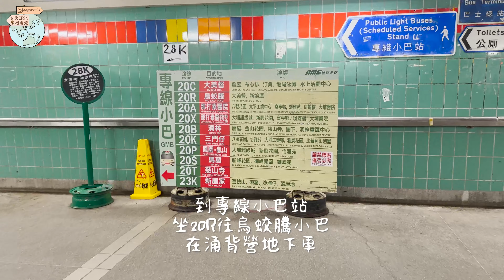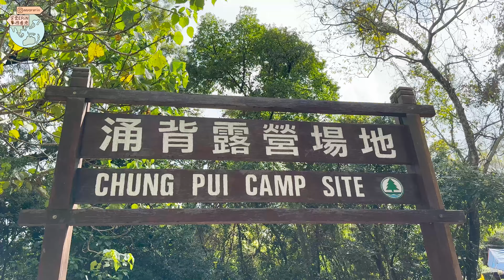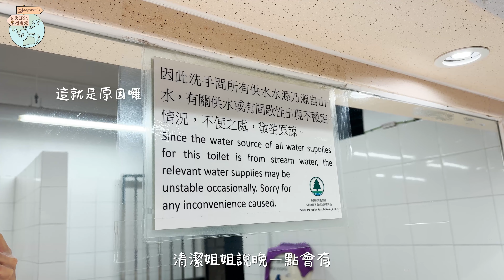【涌背營地】無敵船灣淡水湖景新手入門營地 • 日式壽喜燒火鍋｜新娘潭飛車勝地無覺好瞓？！【艾雲遊香港 • 野外露宿】露營Vlog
涌背營地位於八仙嶺郊野公園範圍，面對船灣淡水湖湖景，是政府官方營地之一，有公共交通工具 (小巴/巴士/的士) 直達門口，營地設備齊全有廁所和大型燒烤場。

Journey is my destination
用自己雙腳走遍全世界
我相影我心❤️我想映我心
用單眼瞳孔看世界
有什麼意見歡迎大家留言告訴我
我會定期upload新片給大家看啊 ❤